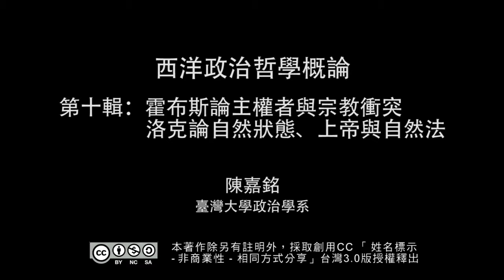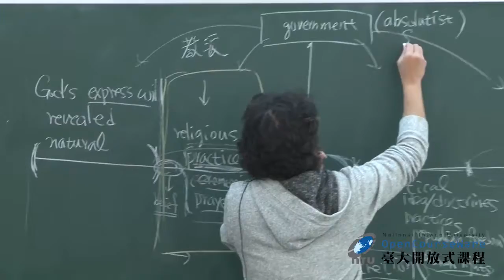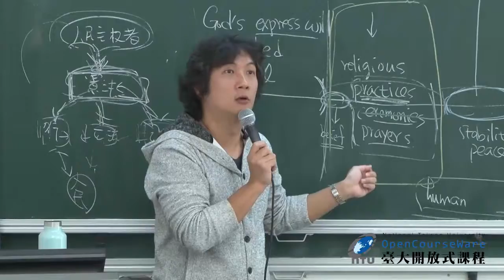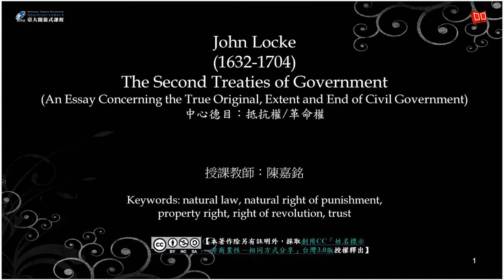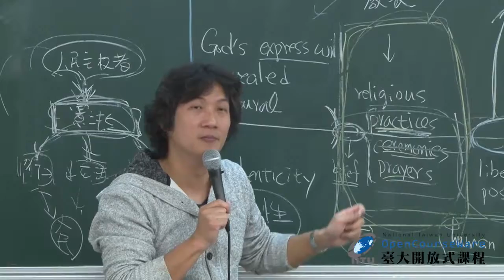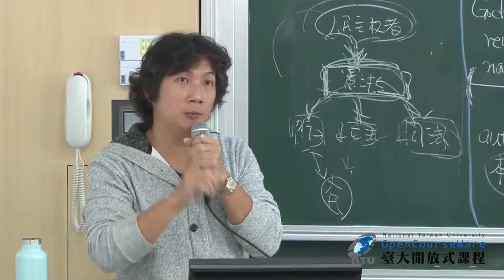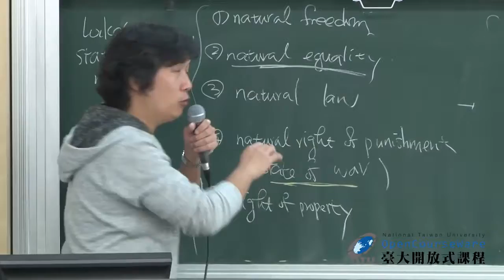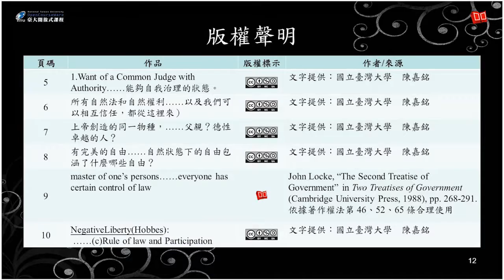西洋政治哲學概論 10. 霍布斯論主權者與宗教衝突；洛克論自然狀態、上帝與自然法